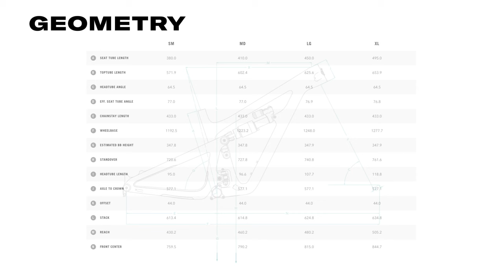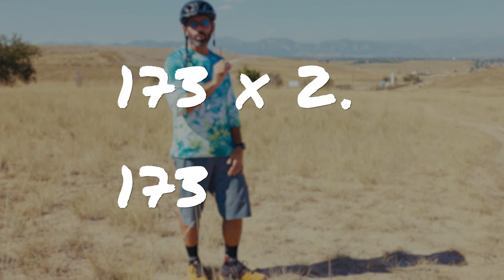How To Buy Your First Mountain Bike | Keeper of the Shred | The Pro's Closet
Lee, from Lee Likes Bikes, is here to help keep mountain biking shred and stoke alive and well.

In Episode One, Lee helps out with step one of mountain biking, choosing the right bike. With so many mountain bikes on the market (full suspension, enduro, cross country, hardtail, rigid)  it is hard to know which bike will meet your needs and skill set. Lee is here to help! Tune in and learn how the flow state of mountain biking is within your reach.

Table of Contents:

0:00 - Intro
0:50 - Know Thyself
1:27 - Know Thy Bikes
2:10 - Know Thy Sizing
4:20 - Know Thy Geometry
5:10 - Know Thy Number
6:26 - Know Thy Budget
8:00 - Know Thy Bike Seller